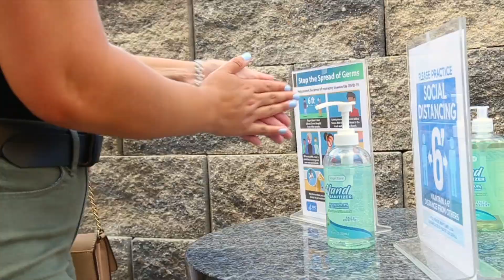Ariana’s grand outside Covid party